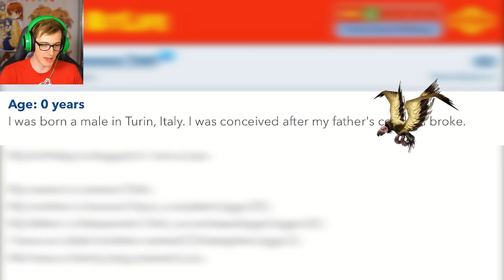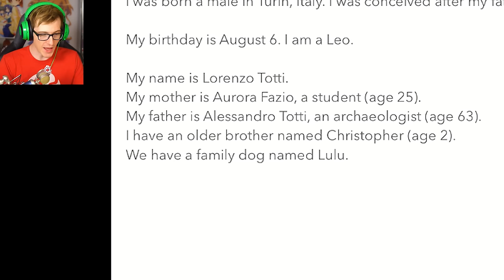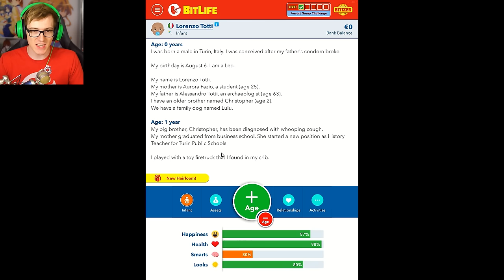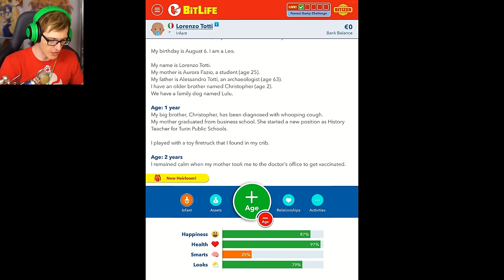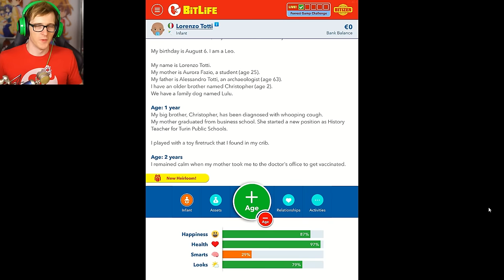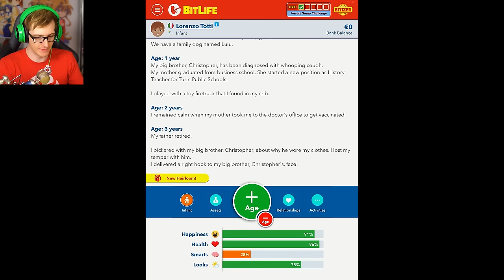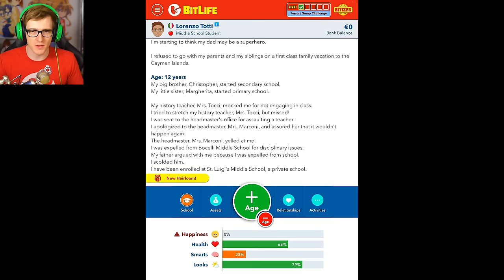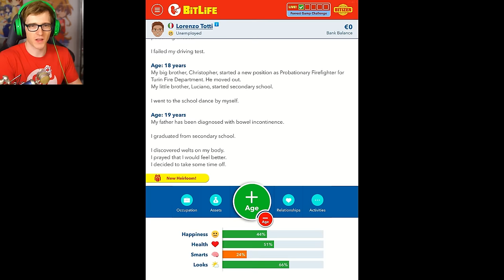My Bitlife controls my Sakura School Simulator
Today i let the life Simulator Bitlife control Another Life Simulator Called Sakura School Simulator